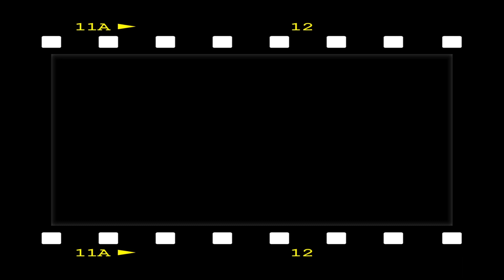Materiales de Construcción Manríquez.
Pionero, Publicidad y Difusión